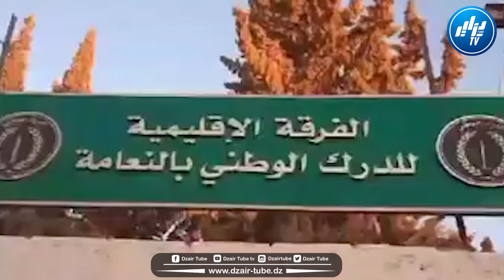الفرقة الإقليمية للدرك الوطني بولاية النعامة تنجح في القبض على مجموعة من الأشخاص قاموا بالسرقة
شاهد ... الفرقة الإقليمية للدرك الوطني بولاية النعامة تنجح في القبض على مجموعة من الأشخاص قاموا بسرقة أغراض السكان